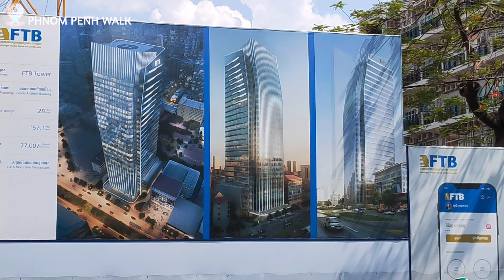FTB Tower Construction Update: 28 Stories, 157m Tall, $35M Investment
Join us for an exclusive update on the FTB Tower construction project! Situated near the Office of the Council of Ministers, this impressive tower will stand tall at 28 stories, reaching a height of 157 meters with a total area of 77,593 square meters. With a joint collaboration between MSNH Investment and FTB Bank, a substantial $35 million investment has been made. Exciting features include 4 basements for parking and a rooftop helipad.